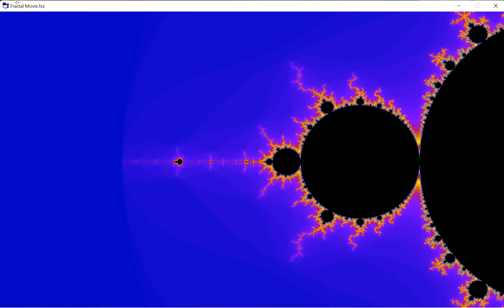MANDELBROT FRACTAL DEEP ZOOM